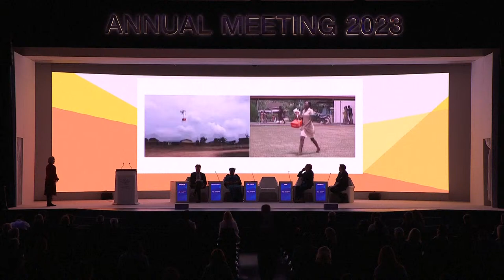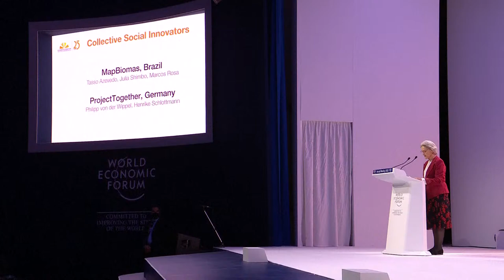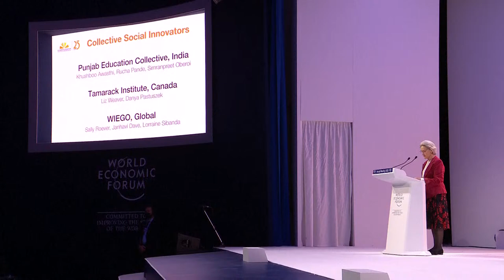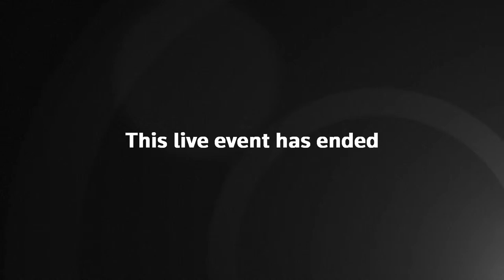Ngozi Okonjo-Iweala and Robert Habeck discuss trade and growth at WEF – watch live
The WTO director general and Germany's vice-chancellor discuss trade and growth at the World Economic Forum.